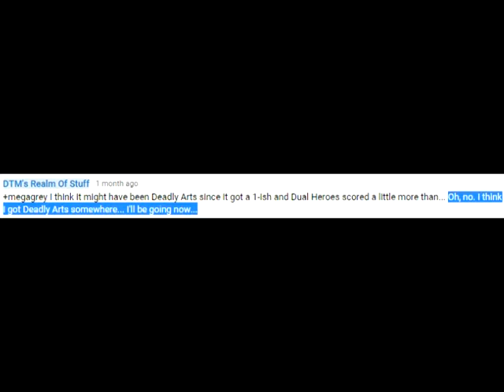Review - Deadly Arts (N64)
A video review of Deadly Arts for Nintendo 64.

Where's my Deadly Arts pachinko machine, goddammit?!